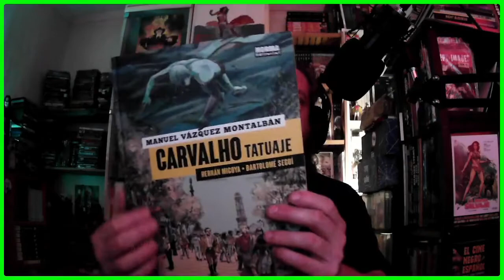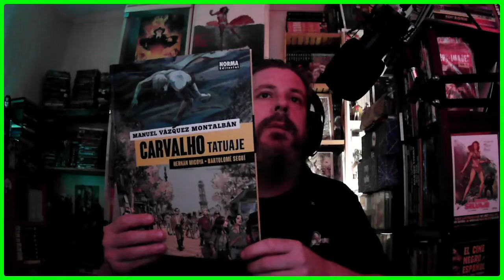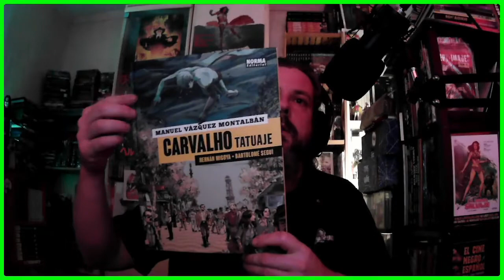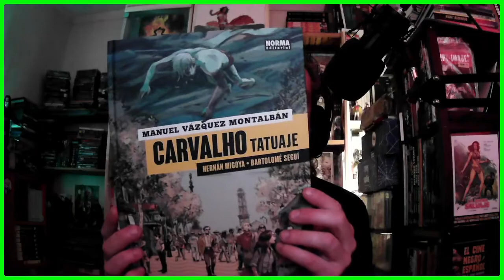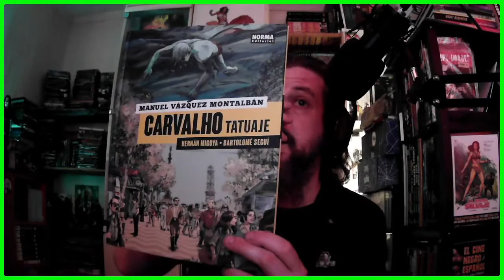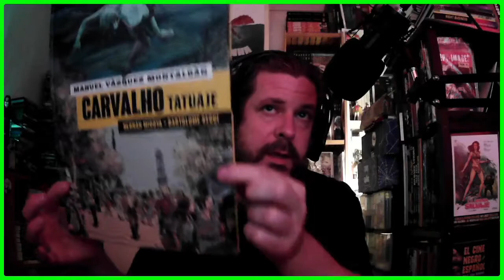Carvalho El tatuaje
cambio el anterior video y lo sustituyo por una pequeña reseña